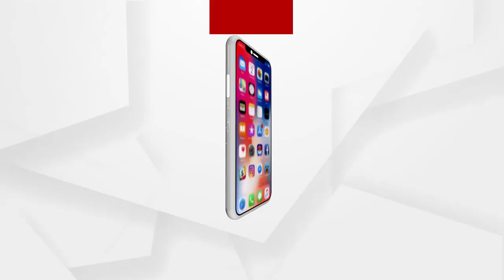ରମାଦେବୀ ଛାତ୍ରୀ ମୃତ୍ୟୁ ଘଟଣା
ରମାଦେବୀ ଛାତ୍ରୀ ମୃତ୍ୟୁ ଘଟଣା । ସ୍କୁଟରରେ ଆଣି ଫିଙ୍ଗିଥିବା ଦୁଇ ଅଭିଯୁକ୍ତ ଚିହ୍ନଟ ହୋଇଛନ୍ତି  ...ଶୁଣନ୍ତୁ ମୃତ ଛାତ୍ରୀଙ୍କ ବାପା କଣ କହୁଛନ୍ତି ...
 ଅଧିକ ଖବର ପାଇଁ ଡ଼ାଉନଲୋଡ କରନ୍ତୁ “Argus News” ଆପ୍